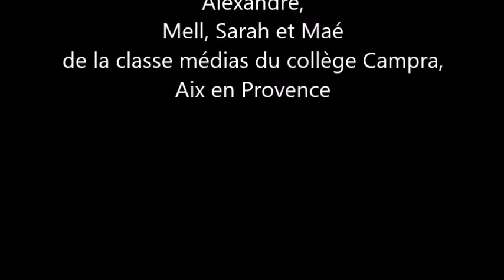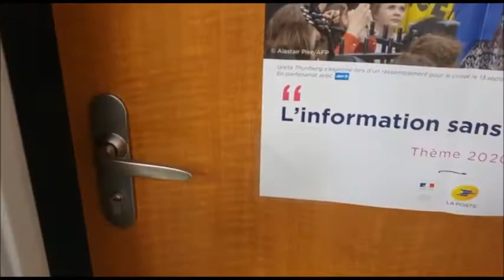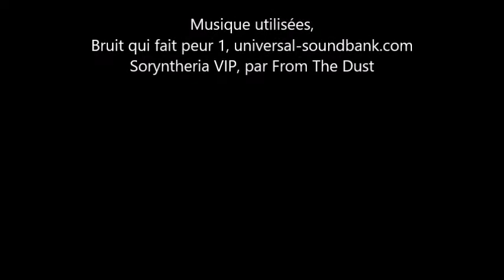Le CDI et ses merveilleux fauteuils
Le CDI du collège Campra a un secret...